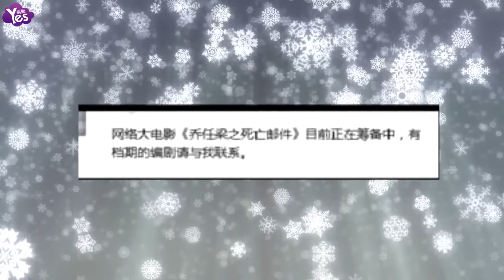【3年前】喬任梁意外死亡或將被拍成電影 遭網友譴責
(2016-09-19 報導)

喬任梁去世引爆網路娛樂圈，喬任梁意外死亡或將被拍成電影，消費死者遭網友譴責。